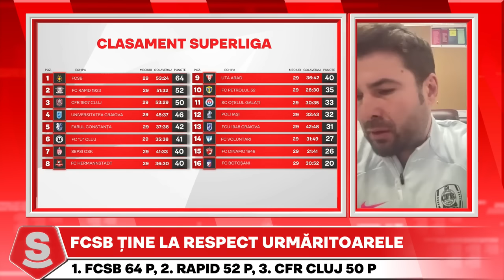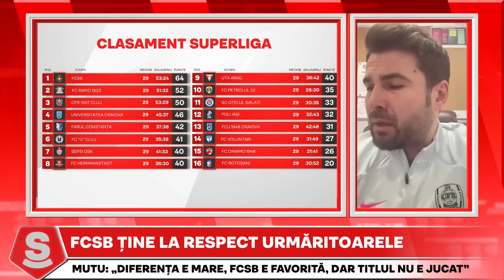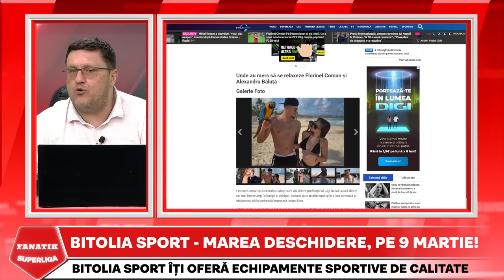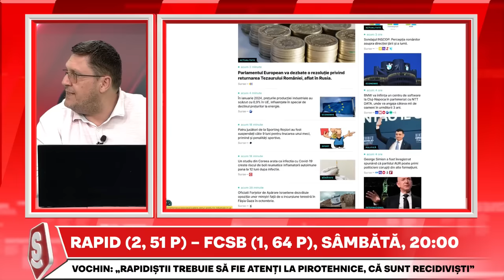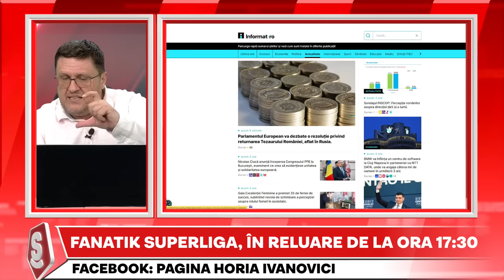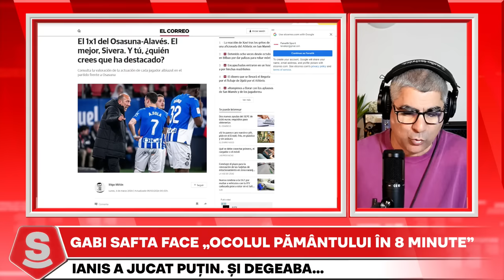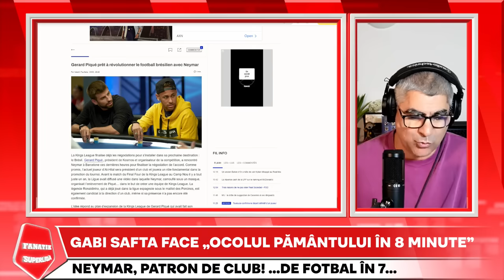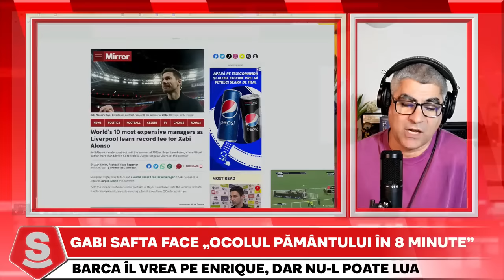Horia Ivanovici, SHOW EXPLOZIV cu Gigi Becali, Dan Sucu și Victor Angelesc | Fanatik SuperLiga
Horia Ivanovici, spectacol incendiar la FANATIK SuperLiga alaturi de Gigi Becali, Dan Sucu, Victor Angelescu, Adrian Porumboiu, Adrian Mutu si Sorin Cartu. In direct la FANATIK SuperLiga, Gigi Becali a anuntat ce ordin le-a dat jucatorilor de la FCSB pentru derby-ul cu Rapid, Dan Sucu si Victor Angelescu au criticat arbitrajul de la meciul cu U Craiova, Adrian Mutu a spus ce sperante mai are in lupta la titlu, Sorin Cartu a analizat prestatia oltenilor contra Rapidului, iar invitatii Andrei Vochin, Adrian Ilie, Florin Gardos si Robert Nita au analziat la sange lupta la titlu